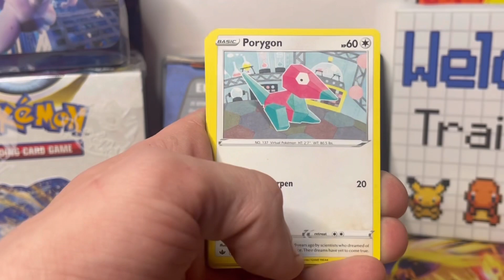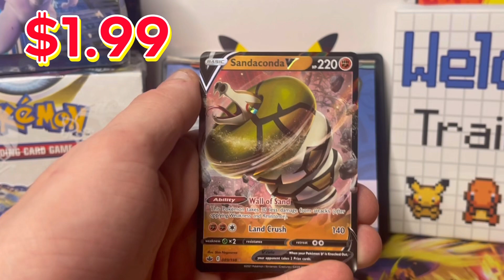February 16th Electrike Pokémon Calendar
Pokémon 2023 Calendar, Have an Amazing February Trainers! 😁

The Next Giveaway Will Start at 1k Subscribers, Don’t Forget About The Pokémon Tattoo Aswell 🔥

 Stay Safe - Train On - Cya Next Time !